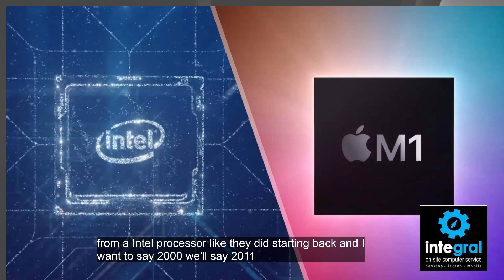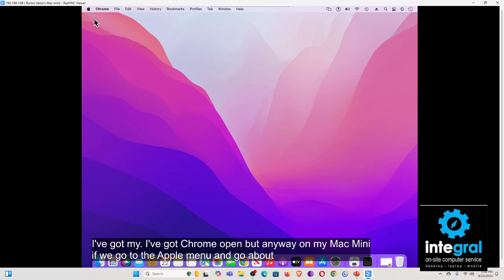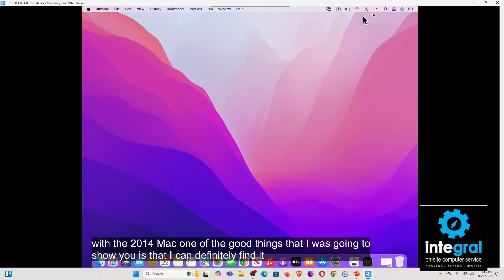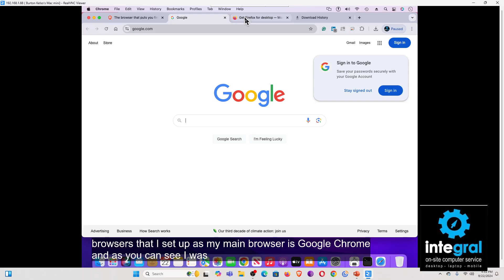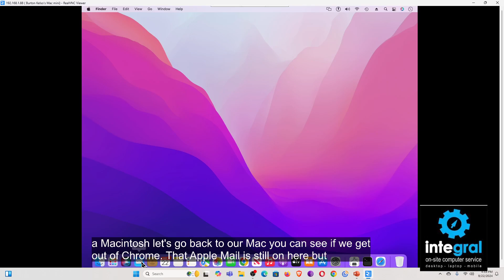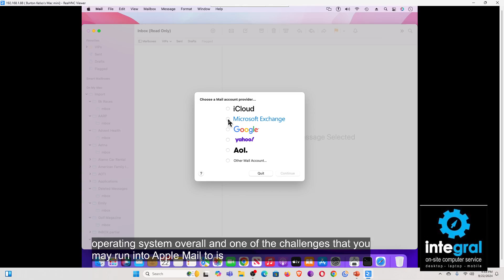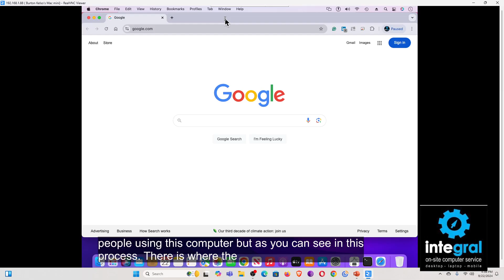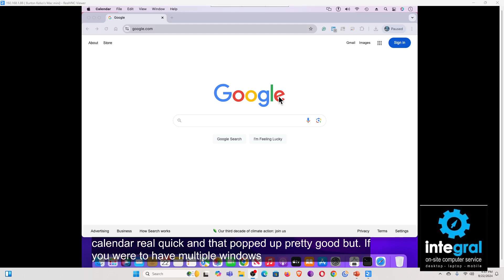How To Extend The Life Of Your Old, Unsupported Mac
Do you have an old Mac sitting around? There may be a way to breathe some new life into your old workhorse. Apple build excellent desktop and laptop computers, but unfortunately, they don't support them for more than 5 years.  If you're in a budget crunch or looking for new ways to make that Mac last a little bit longer, check out this video that will help you give new life to that old Mac.  Here's what you need to know!

To book Technology Expert Keynote Speaker Burton Kelso for your next event or as a guest tech expert for a TV or radio segment, please contact For more information about Burton Kelso (including expanded bio, program outlines, more videos, speaking fees, etc.)